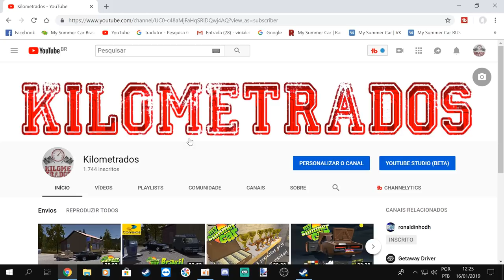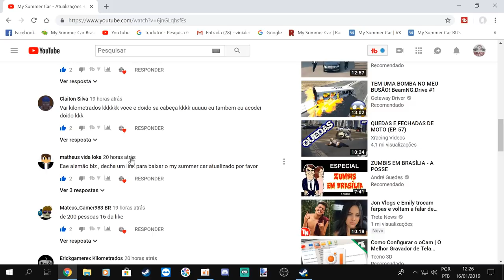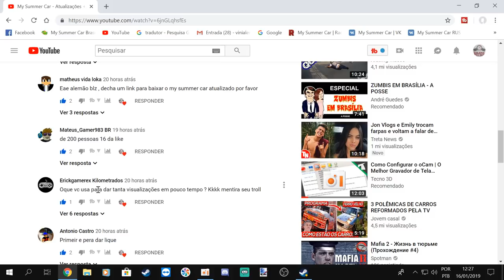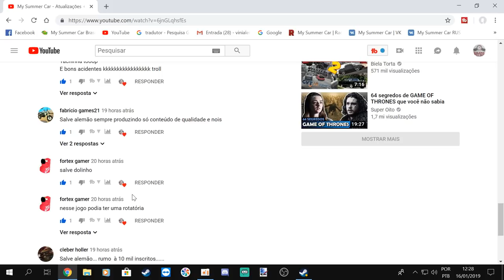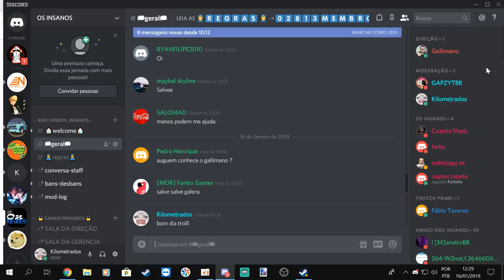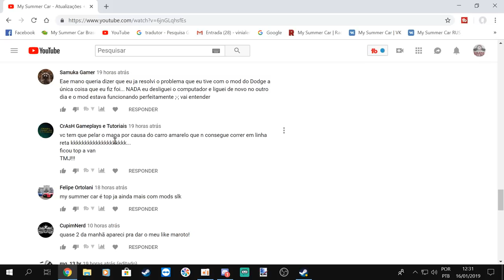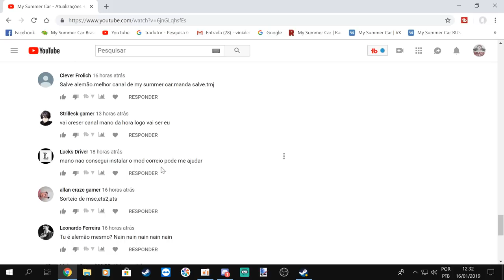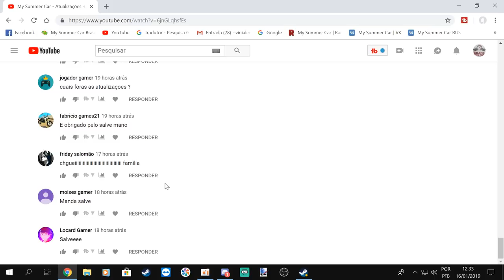My Winter Car ou My Summer Car - futura expansão do jogo? MAIS SORTEIOS DE JOGOS NO FDS RAPAZIADA!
My Summer Car agora vai se chamar My winter Car o criador anunciou a algumas semanas que essa extensão ira vir para nosso jogo preferido!

EQUIPE KILOMETRADOS

➨ OS INSANOS

CANAIS PARCEIROS